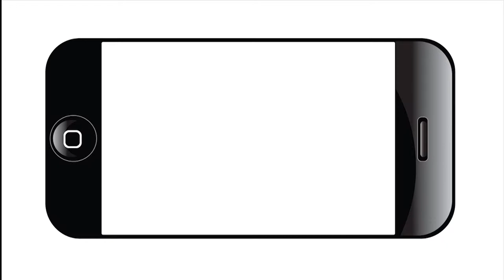Stories of the Hays: BeatriceValadez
Beatrice Valadez, a San Antonio resident, talks about the Hays St. bridge and the history surrounding it.